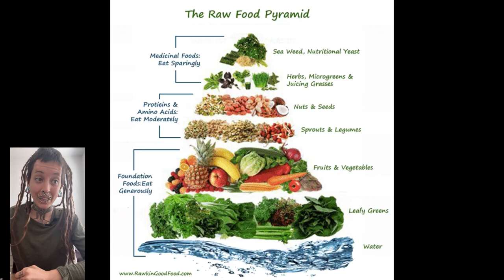Earthday is Everyday!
Everyone can be an eco-activist and help user in a better future, all it takes is a little change of habit. Let's highlight the eco-activist Julia Butterfly to see the accomplishments of young woman who just had love for the forests.